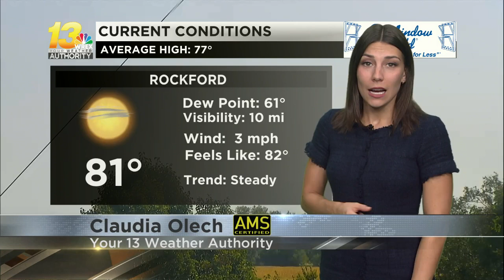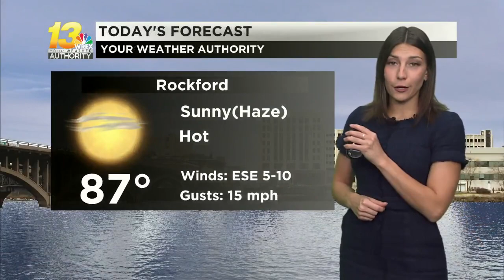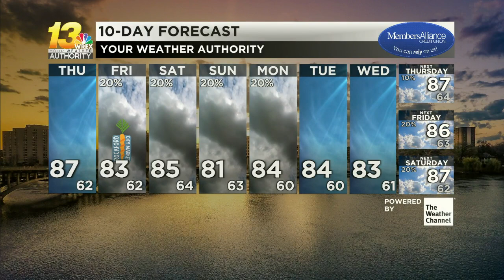Temperatures climb as remnants of Hurricane Francine inch closer this weekend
Thursday will likely the hottest day of the week, this weekend may bring low chances for rain